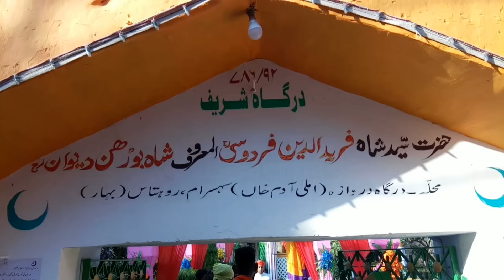Hazrat Shahbudhan Diwaan R.A | Andheri Baoli | Ursh | Mehrban Ali | Sasaram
This video is about Ursh during the Muharram and we are showing you Hazrat shahbudhan Diwaan and Andheri Bauliya (bowly) of Sasaram.

Hazrat Shah Shams Tabrizi Sabzwari || Documentary || Urdu || Mehrban Ali

sasaram ki Baoli